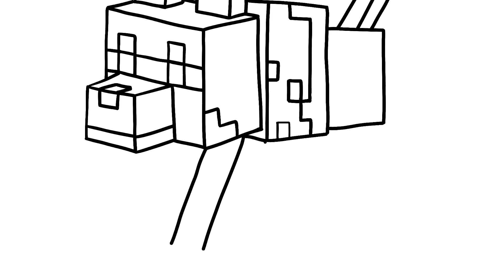How to draw the Wolf from Minecraft